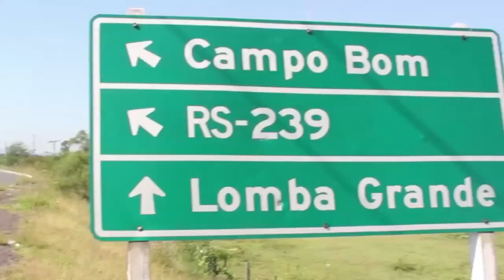Para Kirchheim, grande parte dos problemas de trânsito e mobilidade seriam resolvidos com educação